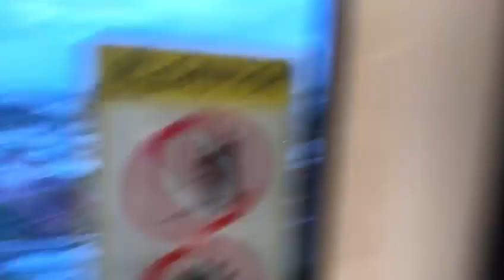[SMRT Trains]EWL KNS C751B [347/348] EW23 Clementi to EW24/NS1 Jurong East(Tuas Link)(2)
Flimed on 7 Feb 2022
Train: C751B
Model: KNS
Trainset: 347/348
Journey: EW23 Clementi to EW24/Jurong East
Bound: Tuas Link (2)
Depot of orignial: Changi Depot
Final destination of depot: Tuas West depot.